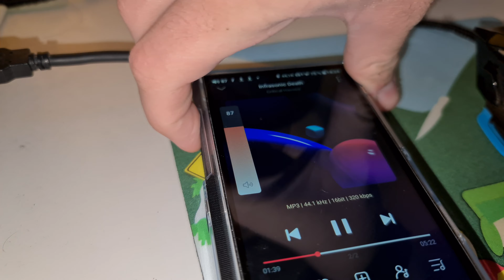Trying to blow-up garbage earbuds with high power amp (Infrasonic Death + Fiio M11S)